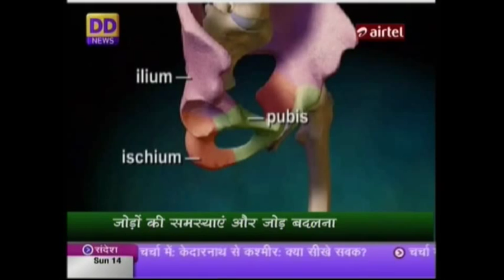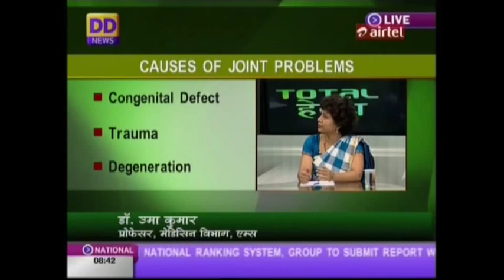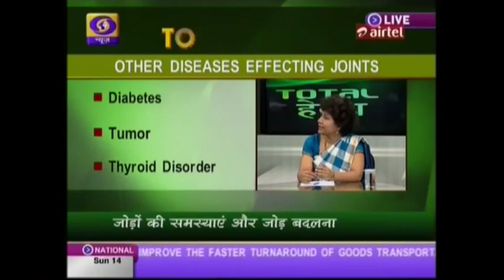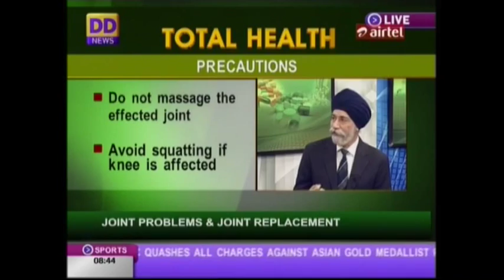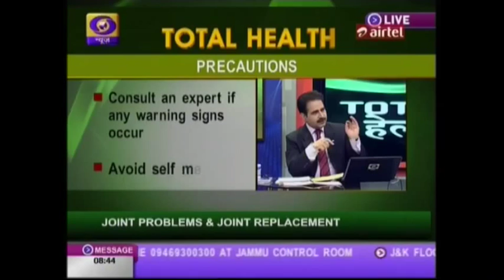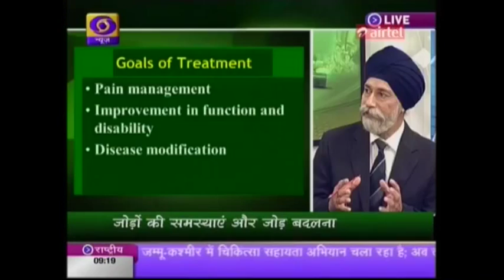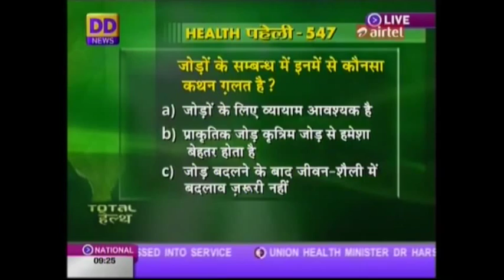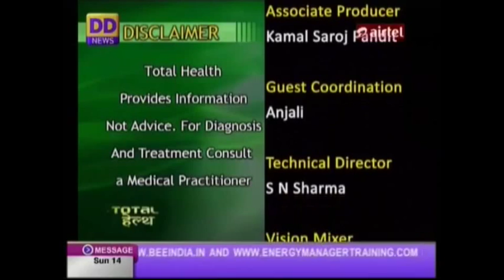Total Health DD News Arthritis and Joint Replacement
'Total Health' is a weekly 'phone in' program telecast live on Sunday mornings by DD News Channel (India).  September 14, 2014 episode on "Arthritis and Joint Replacement" was hosted by Mr Sanjeev Upadhyaya and Ms Kiran Bhardwaj.  Expert doctors (Guests) were Dr Uma Kumar, Dr U Singh, Dr SKS Marya and Dr Chandra Shekhar Yadav. Information is shared on basics and arthritis, common treatments with a discussion about joint replacement scenario. Discussions held in Hindi with a mixture of English.  Displays mostly in English and Hindi.